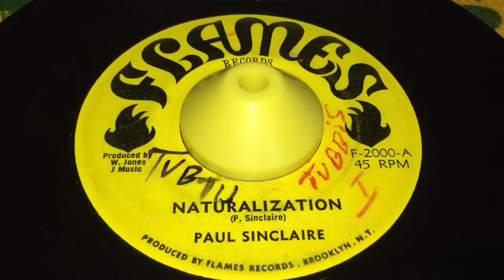PAUL SINCLAIRE -NATURALIZATION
FLAMES 1975
CHEKOPASOUNDS!!!